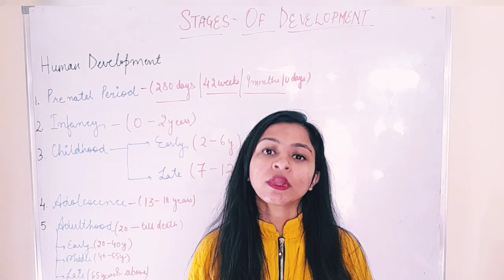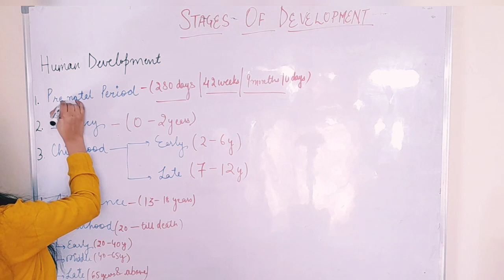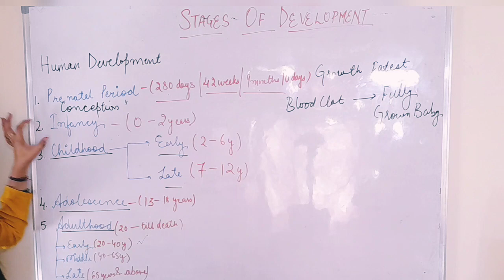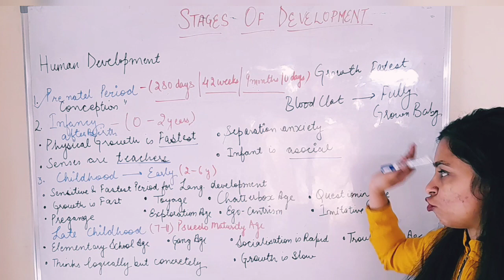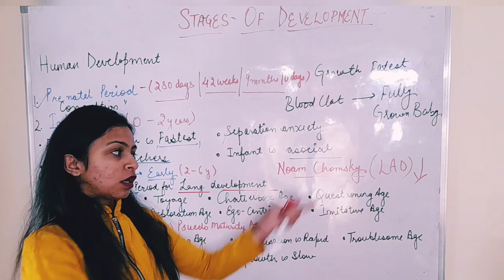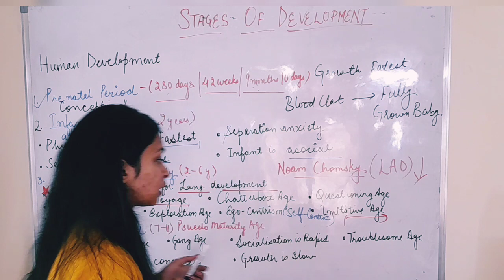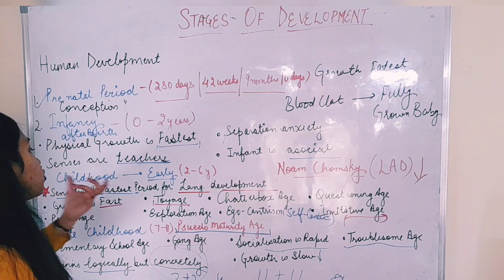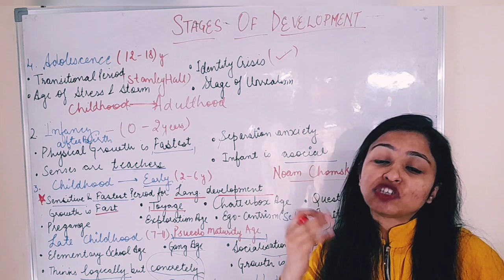Stages of Development|| Child Psychology Important topic HPTET Medical Non medical Arts JBT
@Study Smart With Parul